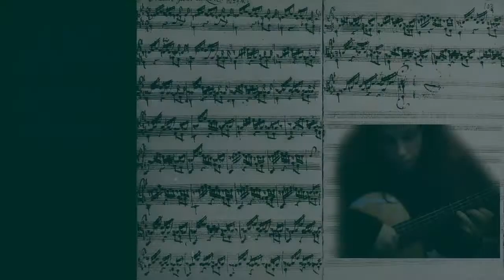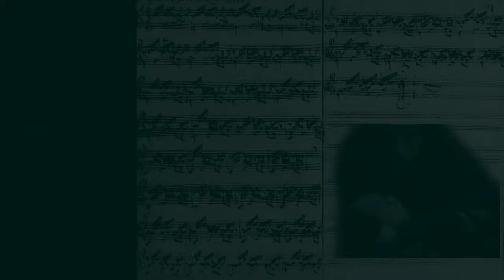MARY NIKOLAOU | J. S. Bach Prelude in C Minor, BWV 999